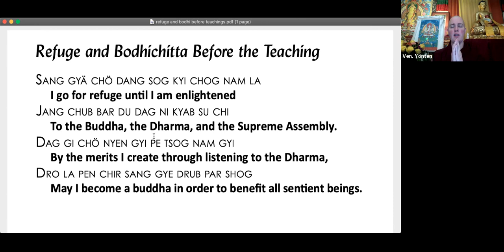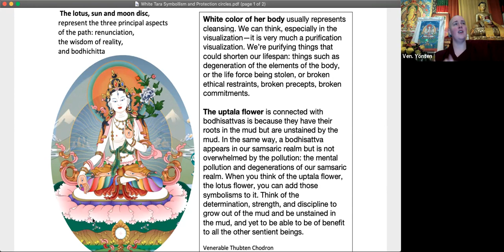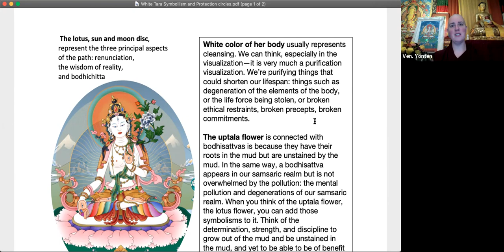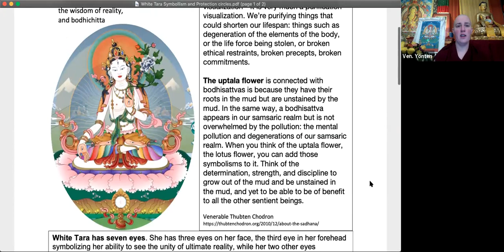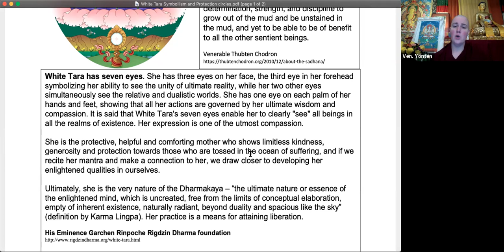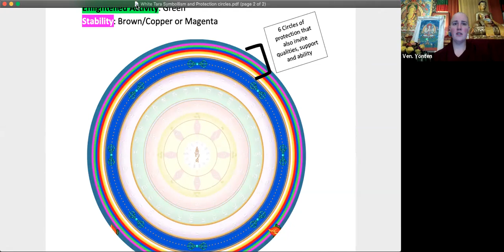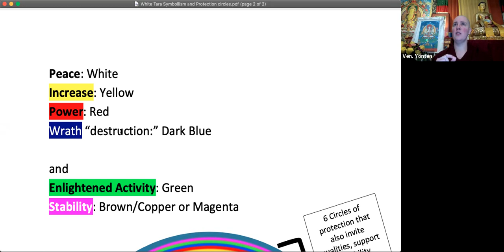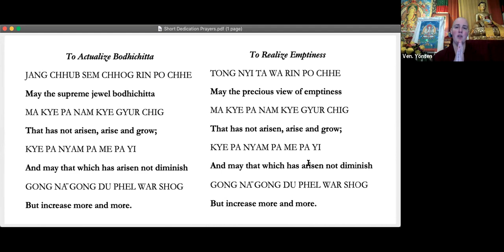5_White Tara_Teaching Session: Iconography